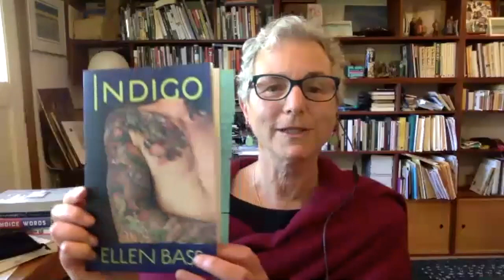Ellen Bass Indigo Reading - Sponsored by Bookshop Santa Cruz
Poet Ellen Bass reads from her collection Indigo, published by Copper Canyon Press in April 2020. This reading was sponsored by Bookshop Santa Cruz.

Introduction by Frank X. Gaspar.